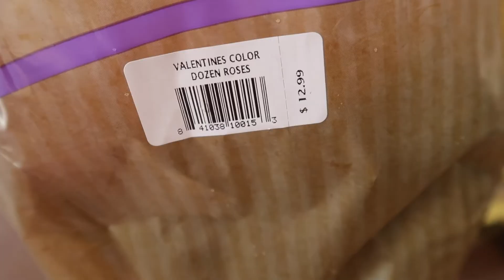5 TIPS FOR SELF LOVE | VALENTINE'S DAY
Hello everyone! This Valentine's day, take sometime to show yourself some self-love! It is very important.  hope you like this video! I will be posting WEDNESDAYS and SUNDAYS!!

Please let me know if there is anything you'd like to see more of!